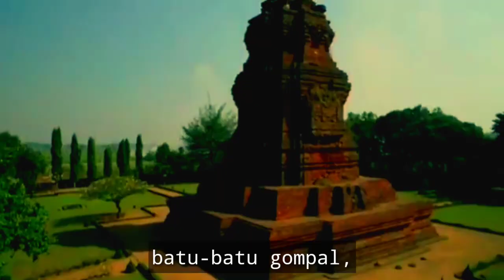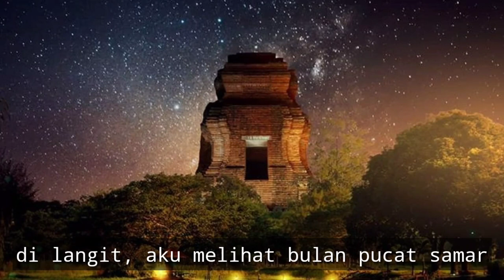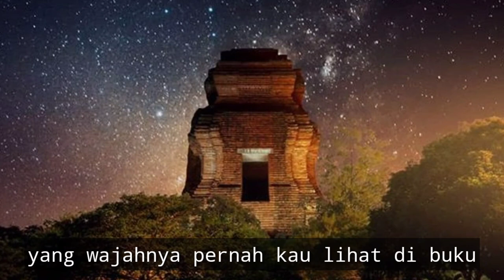TROWULAN | MUSIKALISASI PUISI SUNLIE THOMAS ALEXANDER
Sejarah Trowulan | Puisi tentang Trowulan | Puisi tentang kerajaan majapahit.

Boleh kirim puisi untuk kami bacakan.

Tabik, Salam Damai untukmu,

SELENDANG SULAIMAN